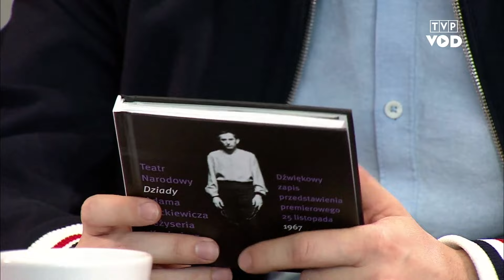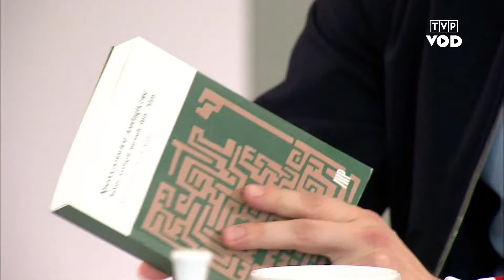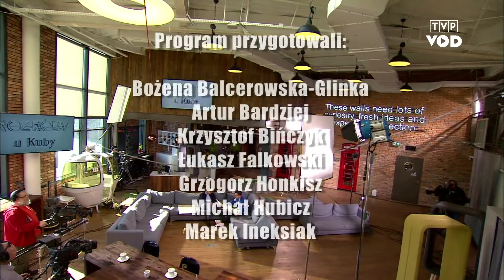Marzec '68 | Rozróby u Kuby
Rozmowa dotyczy obchodów Marca 68, inscenizacji „Dziadów” Kazimierza Dejmka, obecności polskiego Romantyzmu we współczesnej kulturze.

Gośćmi są:
*Katarzyna Kasia* – filozofka
*Mateusz Werner* – krytyk filmowy
*Wojciech Tomczyk* – scenarzysta i dramaturg
*Paweł Rojek* – filozof i publicysta

Przypominamy odcinek z 2018 roku, cały program dostępny na VOD TVP tu